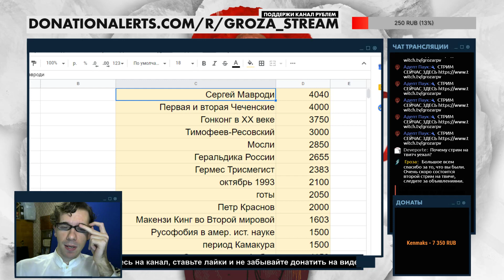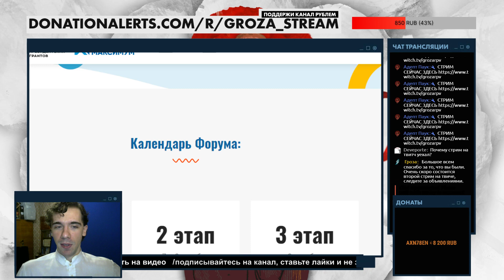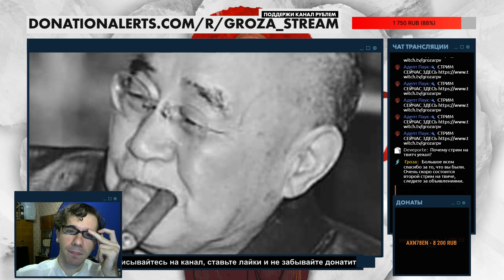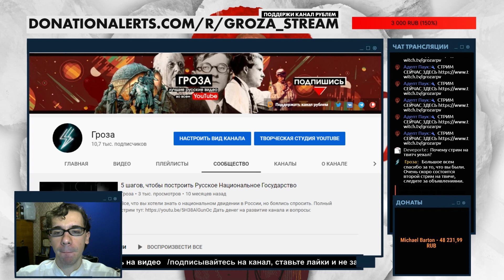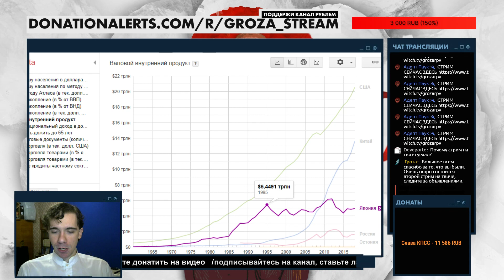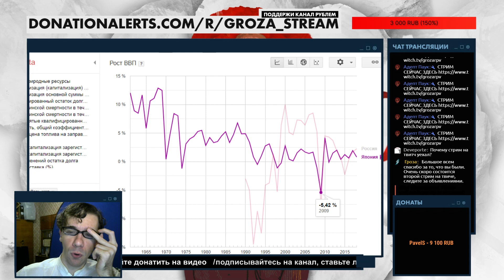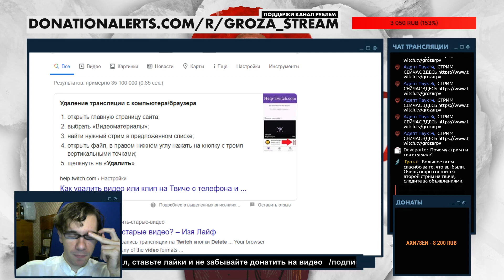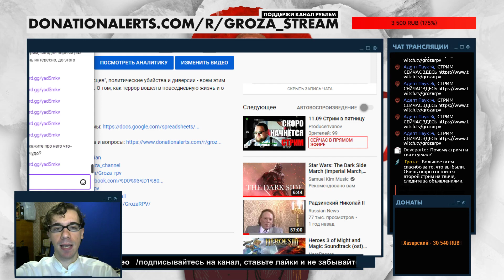Японское экономическое чудо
Сигэру Есида, автор знаменитого "экономического чуда" Японии, взялся за послевоенное восстановление страны и заложил основы, сделавшие его государство одним из самых передовых в новой эпохе.

00:02 - Приветствие, проверка связи
02:57 - Сравнение "экономических чудес" на графике
09:55 - Самый яркий рывок Японии
17:12 - Два чуда Японии
24:13 - Факторы успеха
27:33 - Сигэру Есида - Отец японского экономического чуда
32:32 - "Доктрина Есиды"
40:21 - Отмщение за позор
44:09 - Левая волна в Японии
51:20 - Сталинский план в Хоккайдо
57:26 - Начало экономической революции
1:01:47 - Эффект роста
1:08:20 - Процесс накопления и условия "экономического чуда"
1:14:11 - Россия и Япония
1:19:17 - Якудза и кейрацу
1:25:15 - Трудовая этика японцев
1:32:25 - Выход из догоняющего развития
1:37:38 - Современные проблемы Японии
1:41:18 - Экономическое чудо России
1:44:04 - Прощание, до новых стримов